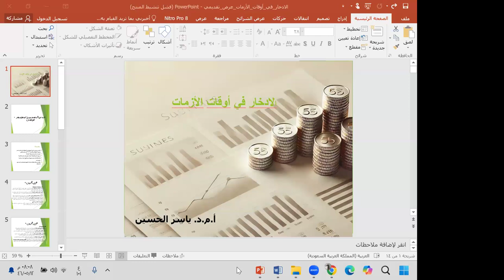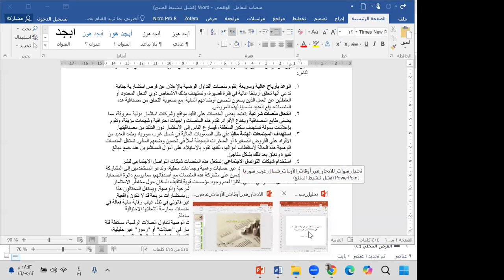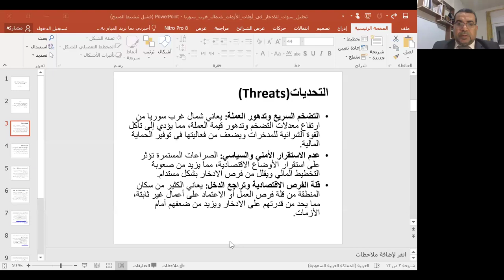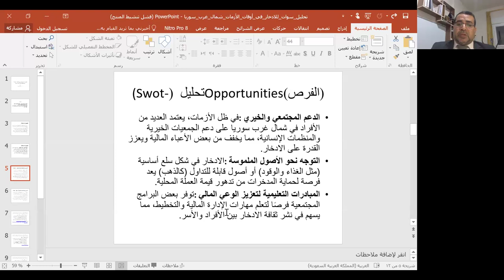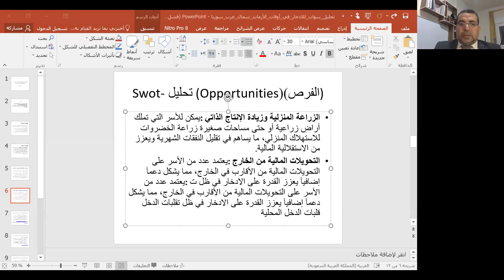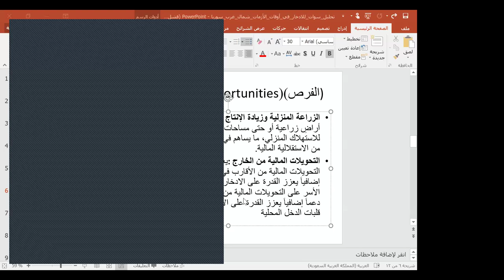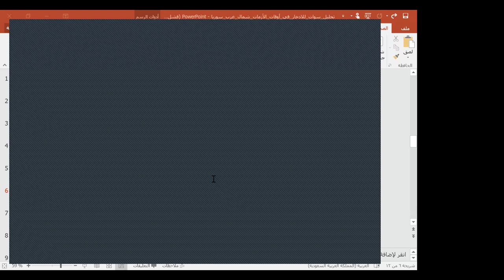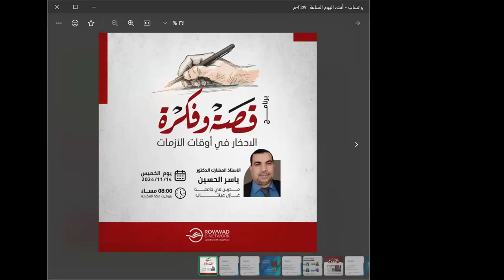برنامج I قصة وفكرة رسالة بحث I د.ياسر الحسين